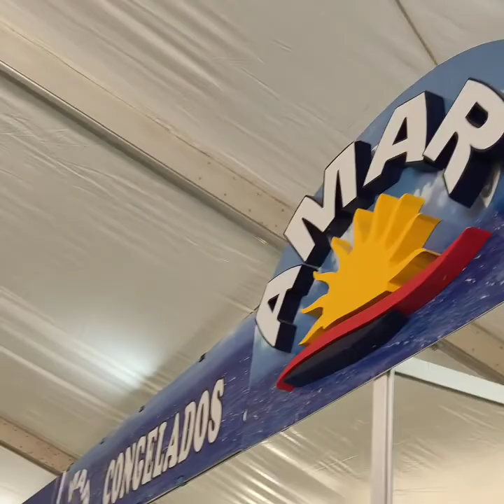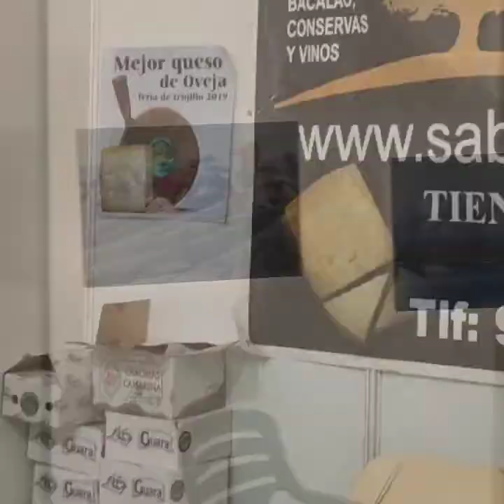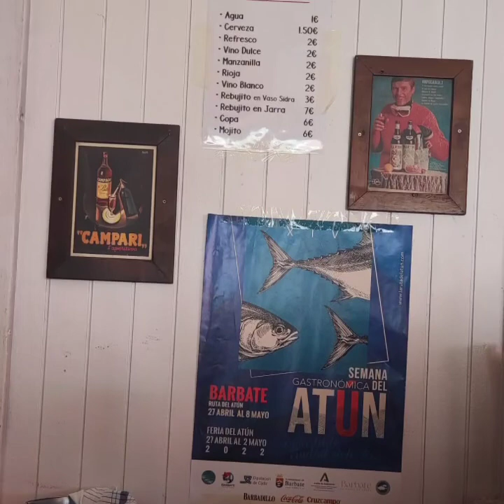FERIA DEL ATÚN DE BARBATE 2022/ ATÚN ROJO DE BARBATE/VLOG/os llevo de paseo🐟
💙 FERIA DEL ATÚN ROJO DE BARBATE CAPTURADO EN LA ALMADRABA UNA TÉCNICA DE PESCA MUY ANTIGUA.

Y EN MI CANAL DE
- YOUTUBE:  LA COCINERA PELIRROJA
*MI CÓDIGO PROMOCIONAL DE LA CAJITA DE DISFRUTABOX: LACOCINERAPELIRROJA
SUSBCRIBETE A MI CANAL
                  Y
PARA MAS ACTUALIZACIÓN Y COMUNICAROS CUANDO SUBO Y DE QUE TRATA EL VIDEO QUE VOY A SUBIR. !!
SUBSCRIBIRSE A MIS CANALES !!!